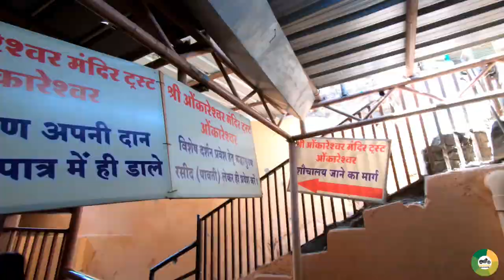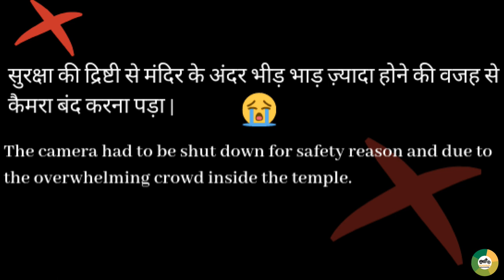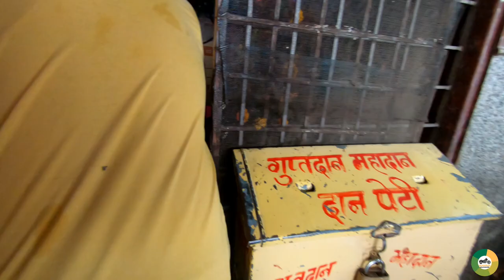Omkareshwar Mahadev | श्री ओम्कारेश्वर ज्योतिर्लिंग | 14 June 2019, Madhya Pradesh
Overview:

I woke up around 9 o'clock in the morning and suddenly got a phone call ...(Ready ho Jaa, Ghumne Jana hai Omkareshwar).

During this Journey, my friends and his family were with me. And again this Journey was also unplanned 😍🤣😍 (1 Ghante wala Plan) We started our journey straight to Omkareshwar around 10:00 AM onwards from Maheshwar, the total distance is 65.5 km by Road and it took 01:40 hours by car and if you choose bus it'll take Min 02 hours/Max 02:20 hours.

About Omkareshwar:
So Omkareshwar is a Hindu temple dedicated to God Shiva. It is one of the 12 revered Jyotirlinga shrines of Shiva. It is on an island called Mandhata or Shivapuri in the Narmada river; the shape of the island is said to be like the Hindu ॐ symbol. Omkareshwar is adorned with lofty hills, between which the river Narmada forms a serene pool. Above this pool runs a cantilever type bridge(270 FT. HANGING BRIDGE) which further enhances the scenic beauty of this island.
As per the myth, when Narad, the great prophet visited the god of Vindhya Mountains, he was quite raging after knowing that there was no dwelling for Lord Shiva and so, the god of these mountains referred himself to very strict nonindulgences. Lord Shiva was very delighted when the deity of the mountain said that he would make Omkareshwar one of his homes and that's why the place is dedicated to Lord Shiva. Over and above, the entire area of this holy place is bordered by mountains, making an enchanting view for travelers. If you're here you must take a Parikrama around the island as it is considered to be very religious and you'll feel relax and peace a here.

Interesting facts:
Omkareshwar has two lofty hills and it’s divided by a valley, creating a shape of the sacred Hindu symbol ‘Om’ from above It is said that  Lord Shiva  visit here to sleep  or ‘Shayan’ every night and so ‘Shayan Arti’ is performed here It is believed that worshipping Omkareshwar is synonymous  to  visiting  and worshipping
Kedarnath and Panch Kedar Archaeologists have guessed that the Jyothirlinga inside the temple was originally located in a  small ancient temple where a large holy place was built by and by It’s a riverside pilgrim destination in Madhya Pradesh When the Mughal emperor and Mahmud Ghazni attacked several Hindu temples in the 11th century, Omkareshwar temple was one of them but it luckily stays alive in the attack and later it became one of the most popular holy places for Hindu pilgrims.

Things to Do and See in Omkareshwar:

1. Pay a visit to the Omkareshwar Temple, one of the famous holy places in the whole of India which is situated on the Mandhata Island and at the meeting point of Narmada and Kaveri Rivers.  You'll get charmed by the stunning architecture and striking mural paintings & carvings of the place.
2. Head towards the left from Shri Omkar Mandhata and walk up 287 steps to the 11th-century temple of Gaudi Somnath from where you can go down the hill to the northern part of the island. Else, you can go up the narrow, inner staircase of the temple or sit and encounter the play of langur and monkeys.
3. Don't miss to explore the elegant sculpted Siddhanatha Temple in Omkareshwar, which is embellished with wonderful elephant carvings around its base.
4. Savor the delicious breakfasts, yummy lassis, and scrumptious fruit salads at pocket-sized café in Getti Chowk in budget or get into the Om Shiv Restaurant that whomps up delightful dishes including a thali.
5. Other notable shrines of Omkareshwar include Mamaleshwar temple, Satmatrika temples, Ranmukteshwar temple, Gauri Somnath temple, Kedareshwar temple,  and many more.

How to Reach:
By Air: The nearest domestic airdrome is Devi Ahilyabai Holkar Airport in Indore which takes around 2 hours 21 minutes drive to reach Omkareshwar. Another nearest international airdrome is Raja Bhoj Airport in Bhopal which is located at the distance of approx 264 km from Omkareshwar. Many flights to various national and international destinations take off from this international airport.
By Rail: Omkareshwar Railway Station (Approx 12 km) is the nearest railhead from the city, which is located on the major Ratlam-Khandwa railway line. It is linked with major cities of India like New Delhi, Bangalore, Mysore, Lucknow,, Kanyakumari, Puri, Jaipur, Ratlam, etc.

By Road: There are several state government and private buses that connect Omkareshwar to major cities like Khandwa (73 km), Indore (86 Km), Dewas (114 Km), Ujjain (133 Km), Jalgaon (222 Km), Bhopal (268 Km), Vadodara (376 km), Nagpur (446 Km), and Mumbai (576 km).